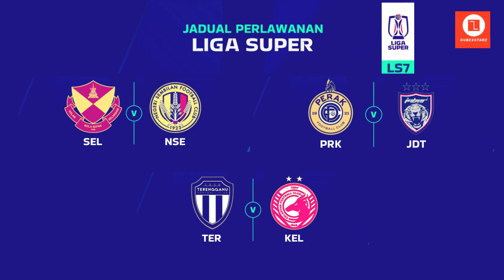HIGHLIGHTS MALAYSIA SUPER LEAGUE 2023 | LS7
The Malaysia Super League is the men's top professional football division of the Malaysian football league system. Administered by the Football Malaysia Limited Liability Partnership, now known as the Malaysian Football League, the Malaysia Super League is contested by 14 teams.